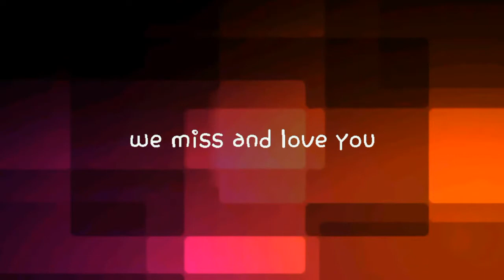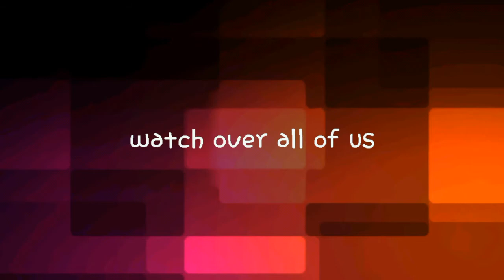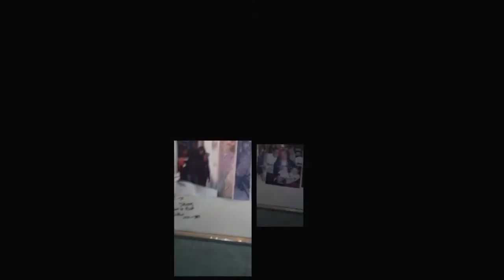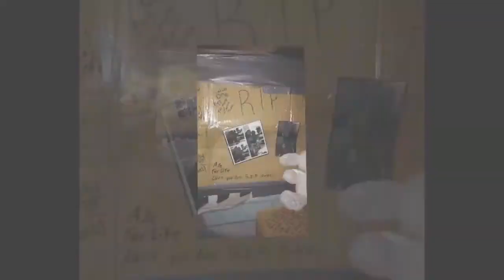Happy birthday Andre Lawson. =RIP ANDRE LAWSON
Happy birthday Andre,  may you sleep in paradise